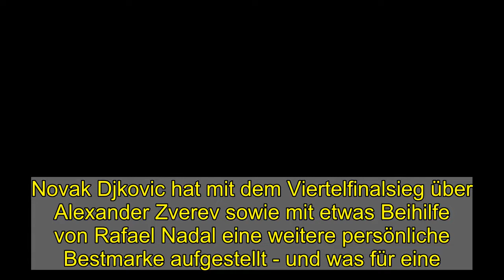Ein weiterer Meilenstein: Djokovic übertrumpft Federer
Novak Djkovic hat mit dem Viertelfinalsieg über Alexander Zverev sowie mit etwas Beihilfe von Rafael Nadal eine weitere persönliche Bestmarke aufgestellt - und was für eine. Ein gewisser Roger Federer muss sich nun beugen.  Verharrt nach wie vor an der Spitze der Tenniswelt: Ausnahmekönner Novak Djkovic.  imago images  Novak Djokovic wird auch in der Woche ab dem 8. März die Nummer 1 der Tennis-Welt bleiben und damit Roger Federer als Rekordhalter ablösen.  Denn: Der serbische Profi mit dem Spitznamen "Djoker", geht alsbald in seine 311. Woche als Weltranglisten-Erster und übertrifft seinen Konkurrenten aus der Schweiz (310).  Das teilte die Profiorganisation ATP am Mittwoch als Konsequenz des Viertelfinal-Ausscheidens des spanischen Weltranglisten-Zweiten Rafael Nadal bei den Australian Open mit. Djokovic, der sich tags zuvor mit 6:7, 6:2, 6:4 und 7:6 gegen den Deutschen Alex Zverev behauptete, hatte erstmals am 4. Juli 2011 die Spitze der Tennis-Weltrangliste übernommen.  mag/dpa  20, 20, 17! Meiste Grand-Slam-Titel: "Big Three" unter sich